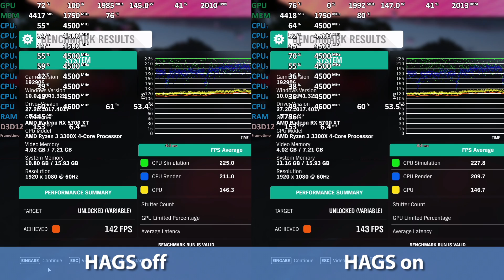Hardware Accelerated GPU Scheduling (HAGS) - Radeon RX 5700 XT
00:01 - Resident Evil 3 (DX12) | 1440p very high
01:44 - Forza Horizon 4 | 1080p ultra
As expected not really a difference. Higher temps with HAGS on. 3 dry runs before recording.